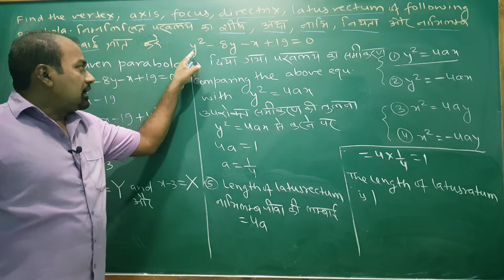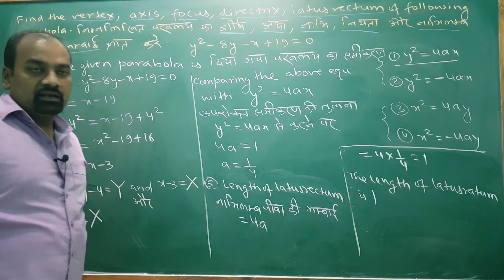parabola part 2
conversion of non standard form to standard form continued